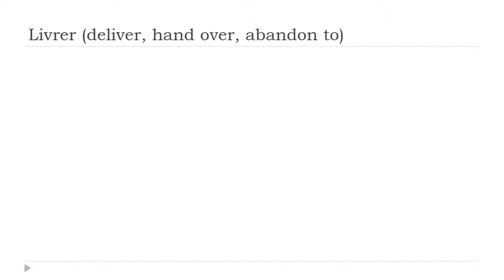تعلم الفرنسية # درس الفرنسية = Livrer # Indicatif Présent